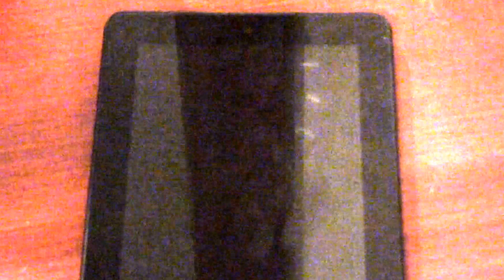Amazon Fire 5th Gen | Quick Look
Hey everybody, this is BranMan02, and in this video, I am doing a quick look at the Amazon Fire, 5th Generation model from 2015.